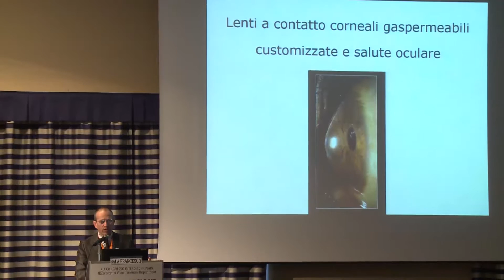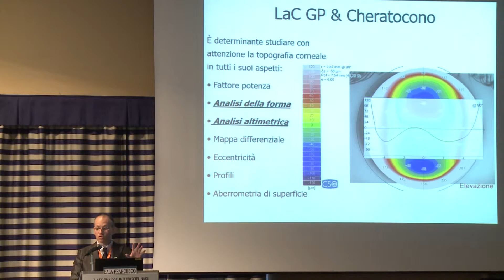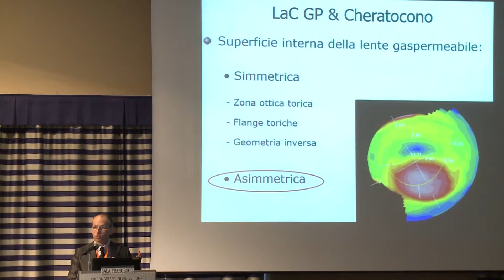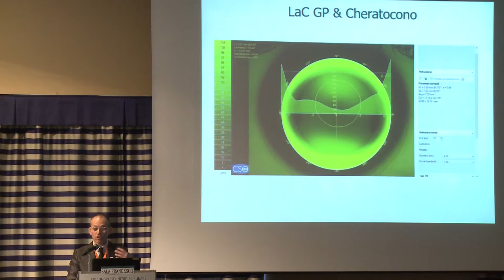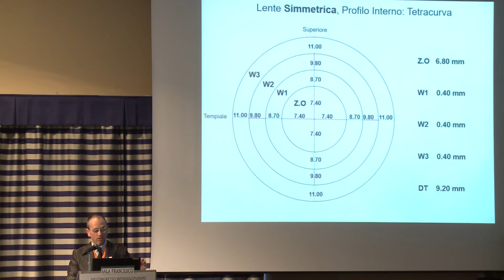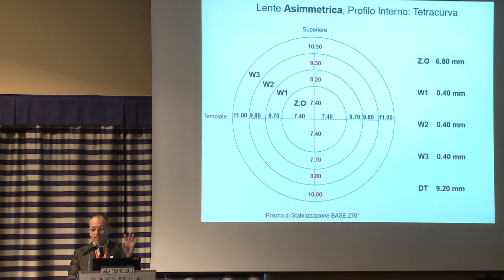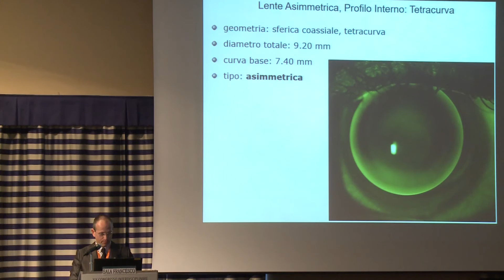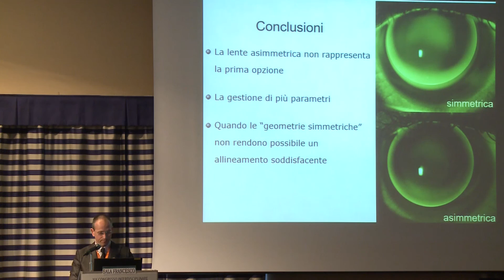II Sessione - Lenti a contatto corneali gaspermeabili customizzate e salute oculare, Sala e Marani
XIX Congresso Interdisciplinare Bologna 11 aprile 2016 - II Sessione: UPDATE IN CONTATTOLOGIA CLINICA - 10:00 - 11:30 - Lenti a contatto corneali gaspermeabili customizzate e salute oculare, Francesco Sala e Edoardo Marani - Moderatori, Pietro Gheller, Mauro Frisani